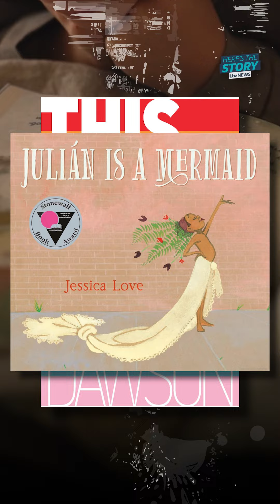Are UK schools banning books? | ITV News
A new study has found school librarians are being told to remove a large number of LGBT+ books from their shelves.

Digital Video Producer Sam Leader explains